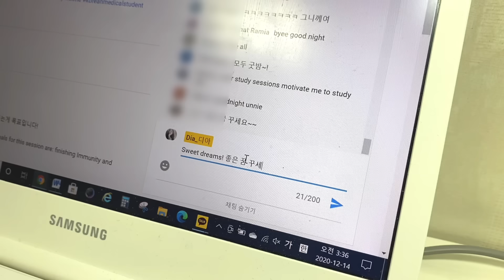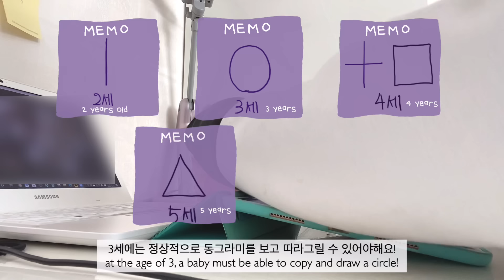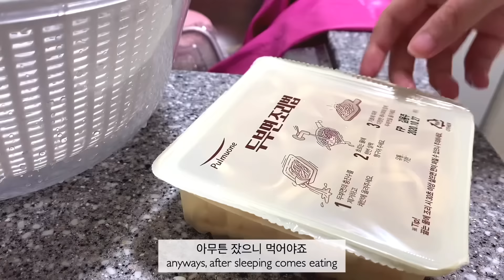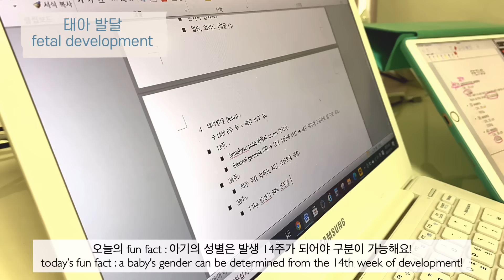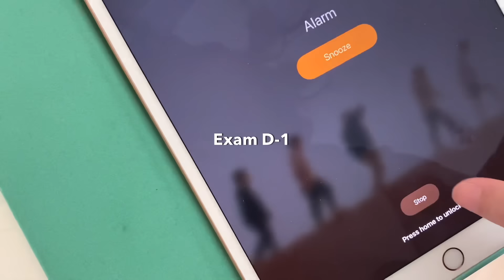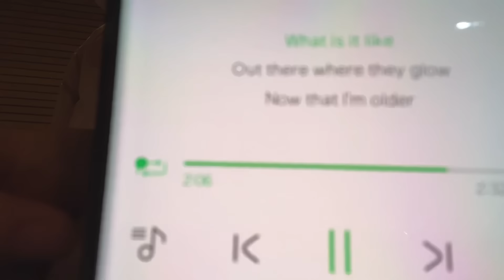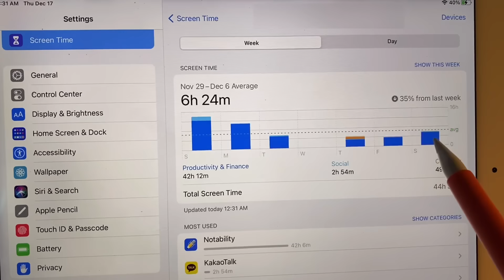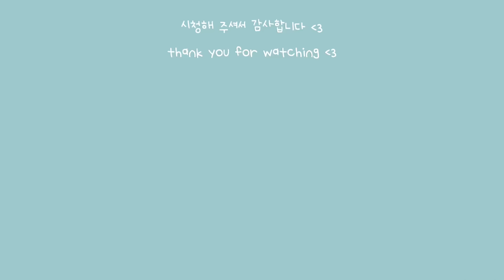Eng) 의대생 Vlog: 본과1학년 소아과 시험 전 72시간, 가장 즐거웠던 시험기간 | 공부자극 👶🏻 Korean med student's vlog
[CC] Spanish, Turkish, and Arabic subtitles are available! 🇪🇸🇹🇷🇦🇪
Credits:
*Portuguese - @manhadenovo (pedro s.)
*Spanish: I did them myself :)
**터키어, 아랍어 자막 달아주신 قابل قصتي - Meet My Story, 포르투갈어 @manhadenovo (pedro s.)님 감사합니다! (스페인어는 직접 달았습니다 :))

오랜만에 새해 첫 영상으로 인사드립니다
저는 며칠전에 드디어 종강!을 하고 쉬면서 잘~ 지내고 있습니다
마지막 시험공부 하느라 정신없이 지내던 중 구독자 5만명이 되었어요...! 여러분 덕분에 힘내고 화이팅해서 본과 1학년 끝까지 열심히 버틸 수 있었어요...정말 감사합니다!

Hello everyone :)
It's been a while since I've uploaded my last vlog, thank you so much for waiting.
I've finally finished my semester a few days ago and have started my winter break (omgomgomg). I think I'll start my break with some hibernation first hehe :)

While busily studying and preparing for my finals, I reached 50k subscribers...! All your heartwarming comments and support have enabled me to keep going and end my year in med school well. Thank you all so so much!

     * sweetdia_med

✨ 아이패드 정보/iPad info.:
     * iPad Air 3
     * rose gold, 64GB *
✨ 공부어플/Study App:
     *Notability
✨ 애플펜슬 당근케이스: "애플펜슬 1세대 실리콘 당근케이스" 검색하시면 됩니다 :)
✨ 아이패드 케이스와 거치대는 선물받은거라 정보가 없습니다 :(

✨ 삼성 노트북/Laptop:  Samsung NT500RM

✨ 편집/Edit:  Vllo
✨ 촬영/Film:  iPhone 11, iPhone 6s

Sweet Baby (instrumental) - Cody Francis, Bothnia
It Really Makes Me Wonder - Loving Caliber
Great Mystery - Bird Of Figment

*A Thousand Eyes - Sarah Kang